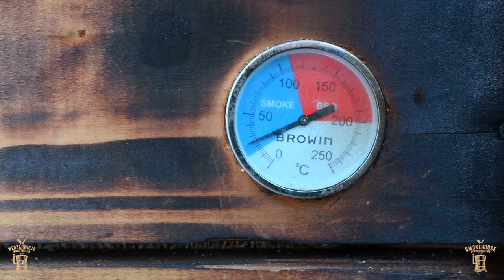Dojrzewający udziec Jagnięcy Odcinek 4 Wedzenie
Jedno udo jagnięce
kg soli morskiej bądź himalajskiej
Miska bądź pojemnik do żywności
Czysta ścierka bądź ręcznik
Miejsce w lodówce